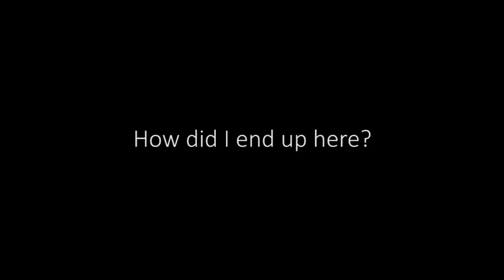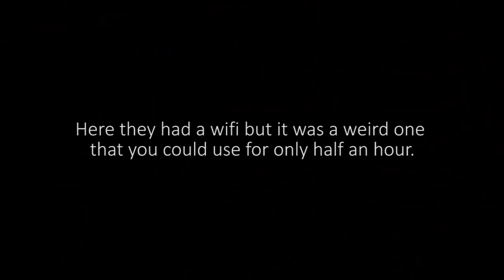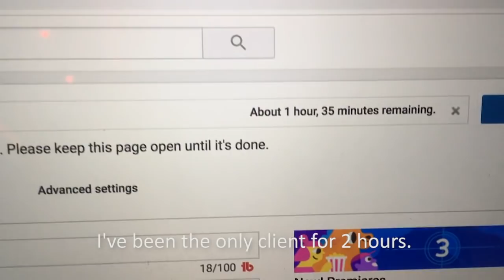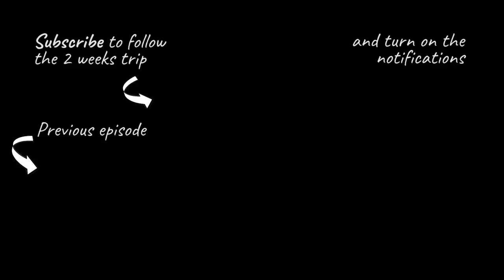EP. 4 | London to Bergen in 2 weeks | HAMBURG VLOG: HARBOUR AND WIFI HUNT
HAMBURG VLOG: HARBOUR AND WIFI HUNT // I arrive in Hamburg late at night and after meeting my host for five minutes, he goes away for work and leaves me his apartment. I enjoy the view on the harbour, the peace of the place and my loneliness. The only problem was that there was no wifi in the apartment.

iPhone SE
Arkon Tripod [Highly recommended]
Popsocket to improve grip on the smartphone